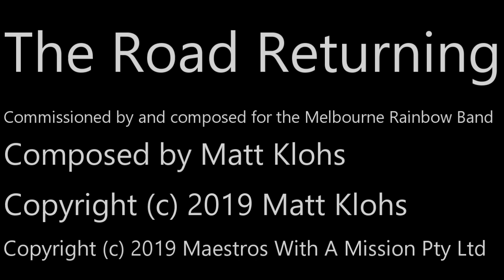The Road Returning - Matt Klohs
"The Road Returning" by Australian composer Matt Klohs (commissioned by the Melbourne Rainbow Band) depicts the story of musicians from rural and regional Australia who travel to the cities to study, and their return home to the country. Recorded by the City of Wollongong Wind Band for the 2022 Australian National Online Festival of Bands.